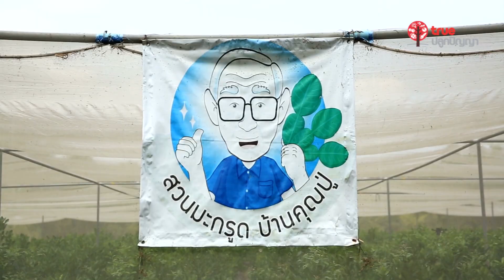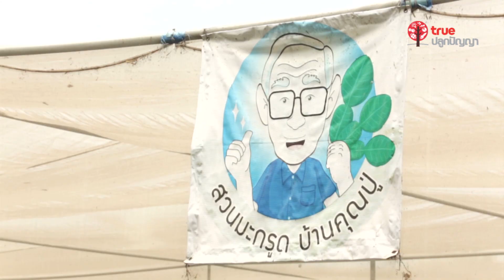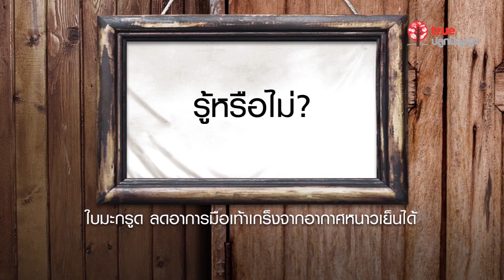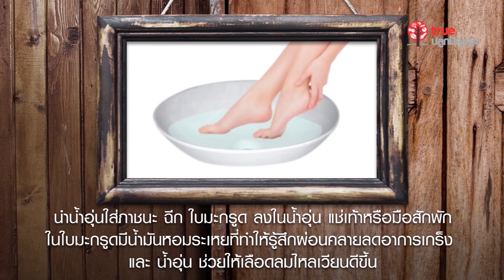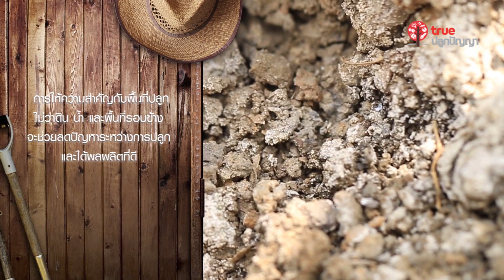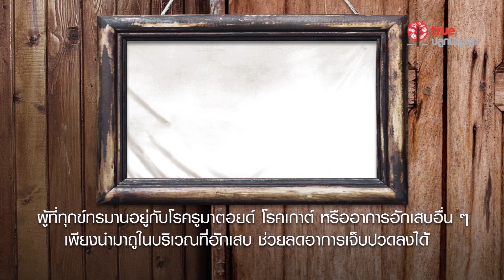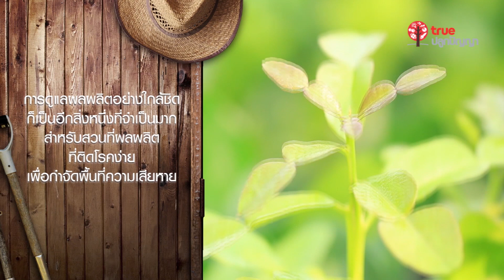เกษตรขั้นเทพ : 02 มะกรูด